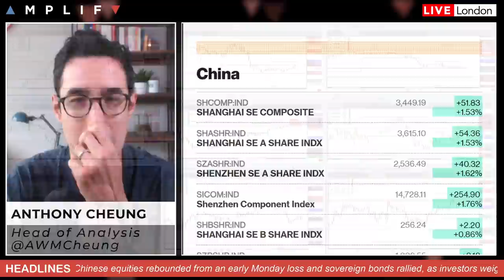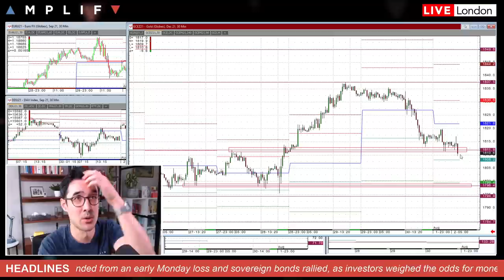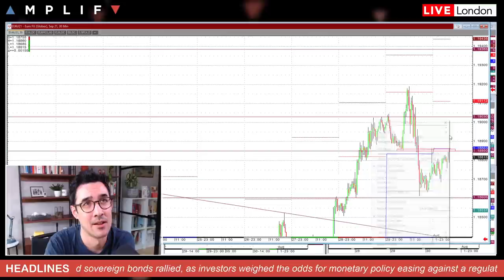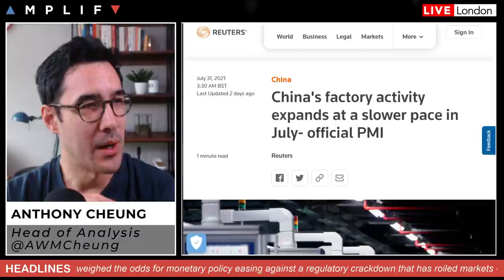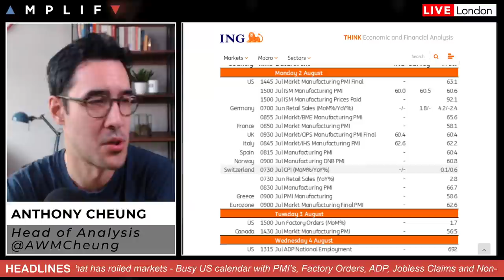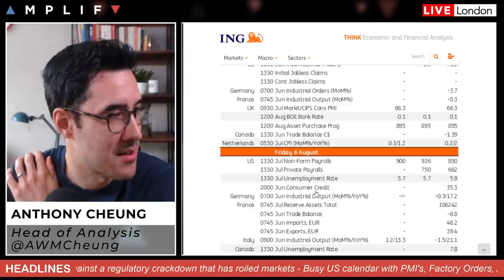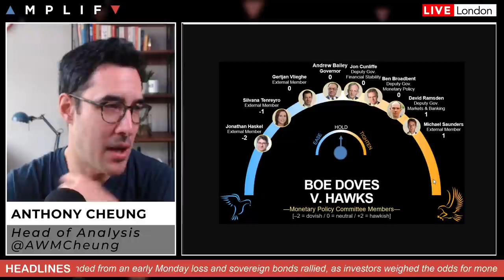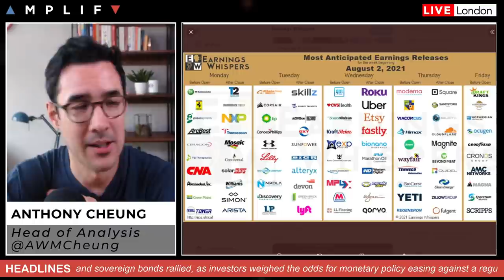This Week In Markets: 2nd - 6th August 2021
Head of Market Analysis Anthony Cheung delivers the outlook for the week.

- Overview of market sentiment & charts at the European open (00:00)
- Chinese equities and bonds rally overnight (5:59)
- COVID update in Australia and preview for RBA meeting (10:58)
- Copper watch after wage disputes at the world's largest mine (12:46)
- Busy US data calendar with US Non-Farm Payrolls on Friday (13:49)
- What to expect from the Bank of England meeting this week (16:50)
- US/UK/EU earnings happening this week (19:01)